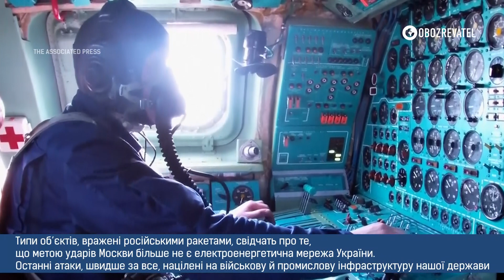РФ змінила тактику ракетних ударів по Україні: розвідники назвали нову мету Москви | OBOZREVATEL TV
В британській розвідці кажуть: електроенергетична мережа України більше не в пріоритеті Росії. Скоріш за все, останні атаки Кремля націлені на військову та промислову інфраструктуру нашої держави.

Докладінше – далі у матеріалі OBOZREVATEL.